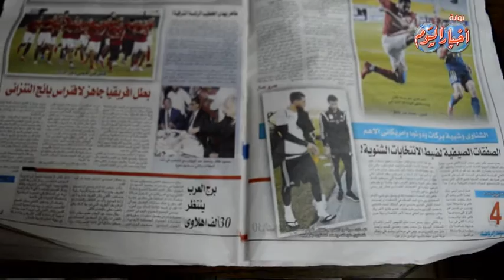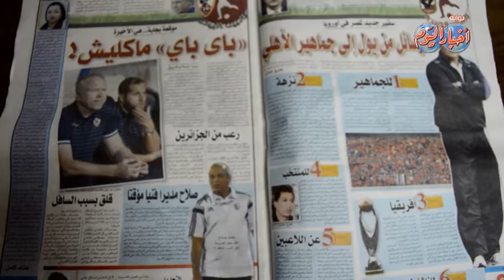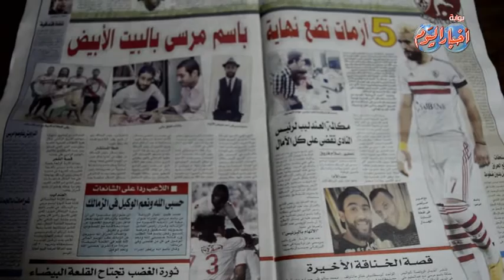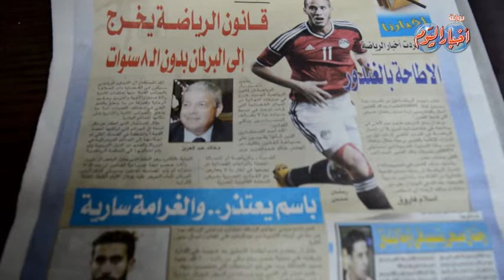شارع الصحافة .. شاهد العدد الجديد من " أخبار الرياضة " وتفاصيل حملة " ادعموا صلاح "